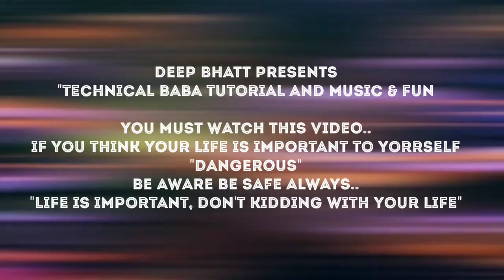।।Dangerous For Your Life।।General Awareness।।Must Watch।।Srinagar Garhwal!! Uttarakhand, India !!